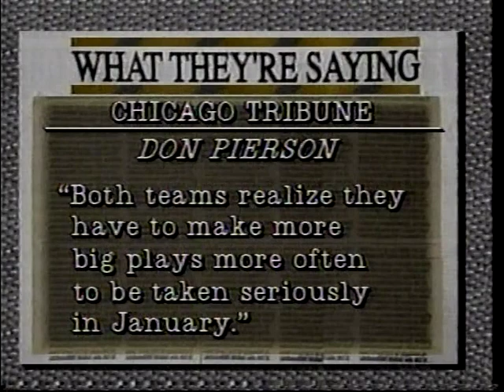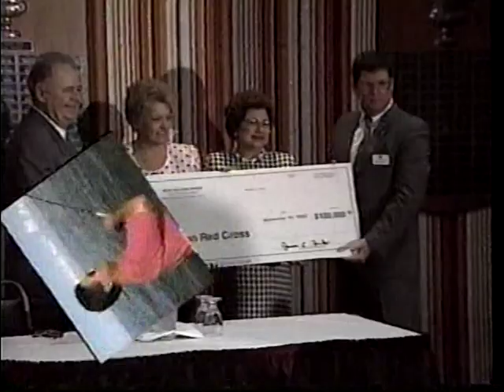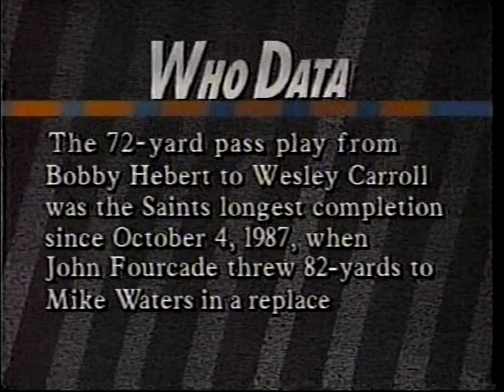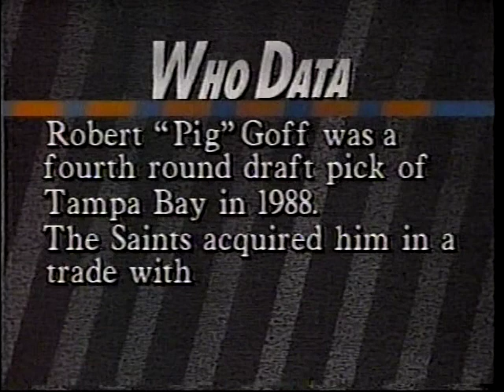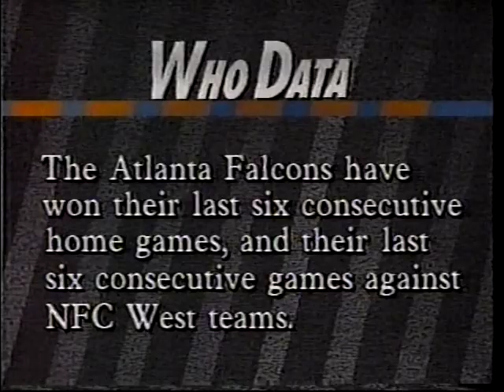9/14/1992 Saints Sideline -- episode #9 -- vs Bears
Here from 9/14/1992 is episode #9 of Saints Sideline with a review of the previous Saints game vs the Bears.
Other features & individuals in this episode include:
Steve Trapilo, Derek Kennard, off. coord. Carl Smith, Bobby Hebert, asst. coach Joe Marciano on a fishing trip, a look at Saints charities with a special appearance by one-time Saints QB Billy Kilmer, Robert "Pig" Goff, Rickey Jackson, Jim Mora, a flashback to 1975 -- Packers at Saints (first Saints reg. season win in Superdome), and a preview at Atlanta